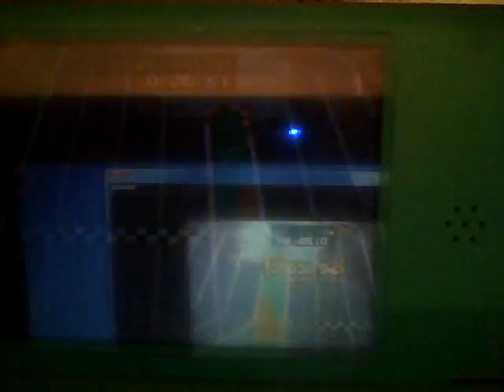mario party ds : autos a pedales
mario party ds : el minijuego autos a pedales
disfrutadlo